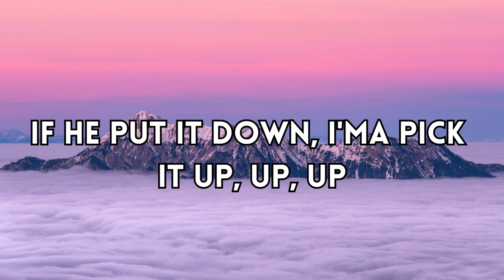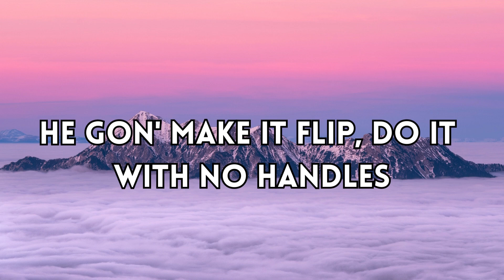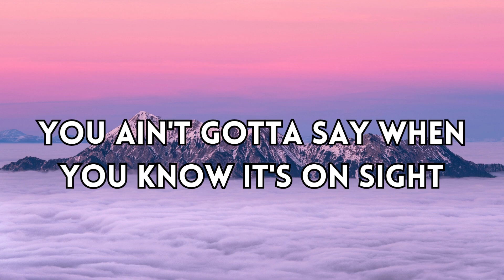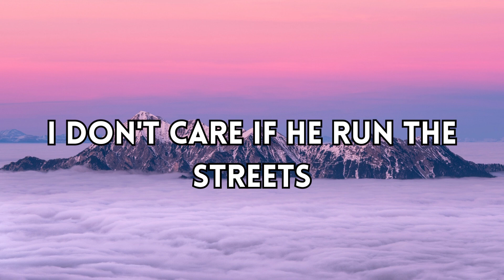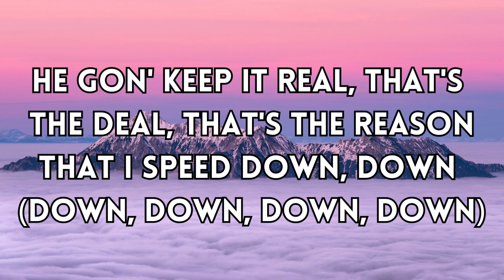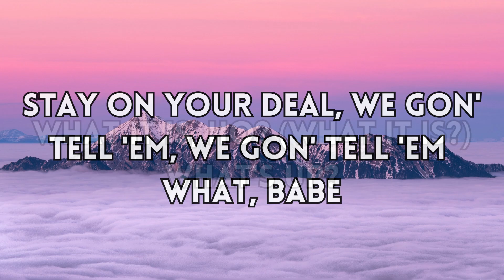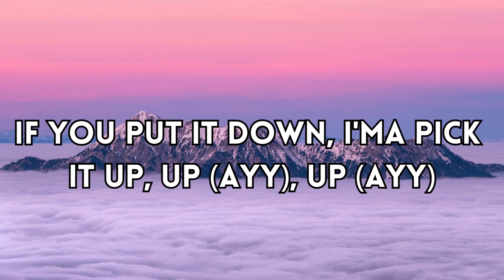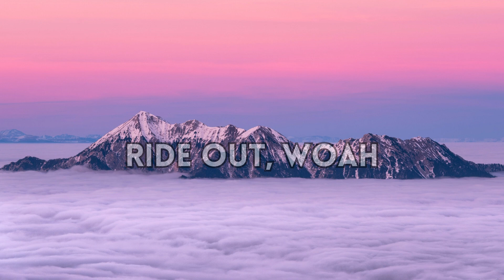DOECHII - What It Is (Solo Version) (Lyrics)